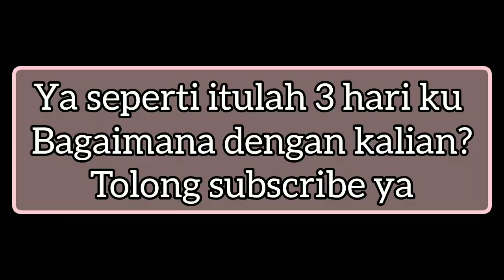tiga hari bersama ku sebelum umur ku berkurang ^~`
^^I love to take ur advice guys, so kalao ada kritik,saran,req next video boleh komen dibawah ya ☺

^^Jadi besok Insya Allah aku ulang tahun makanya aku buat video 3 hari sebelum berkurangnya umurku.

FAQ
Camera : SAMSUNG A11
Edit : Inshot